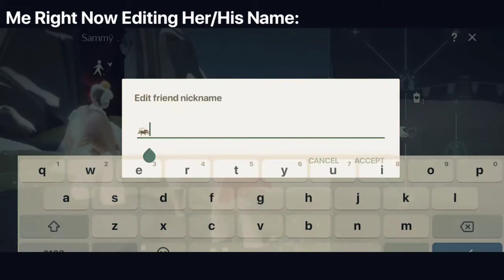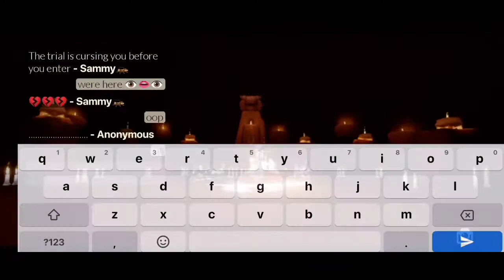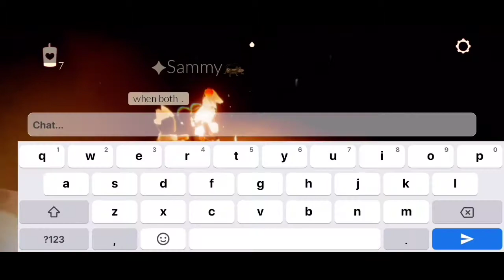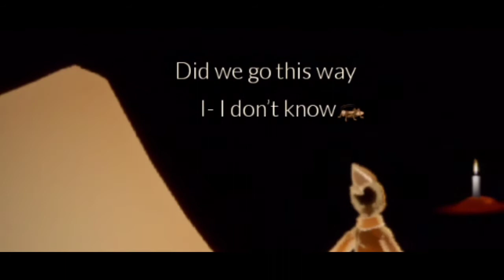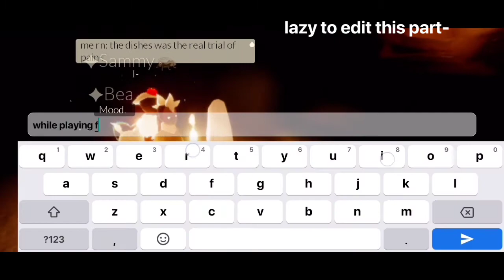Trial Of Pain (pt.2 with unpopular skytubers)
first sky video-